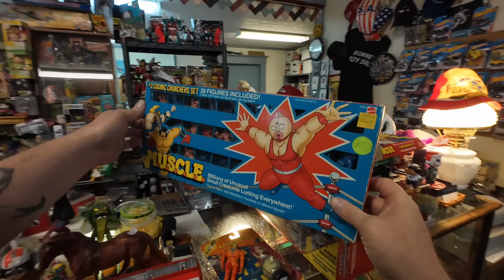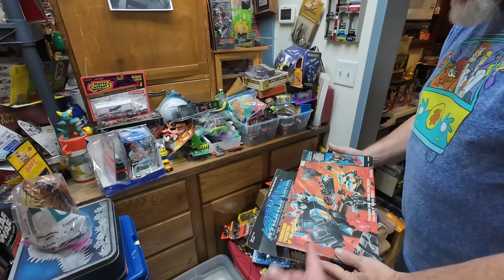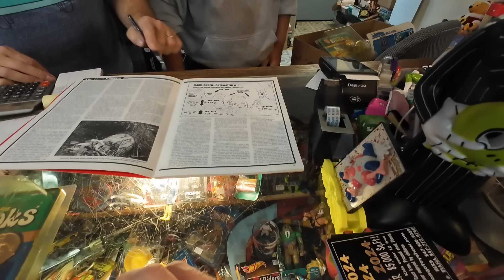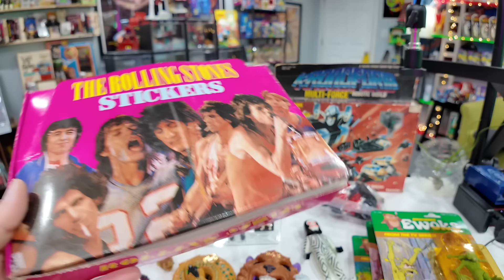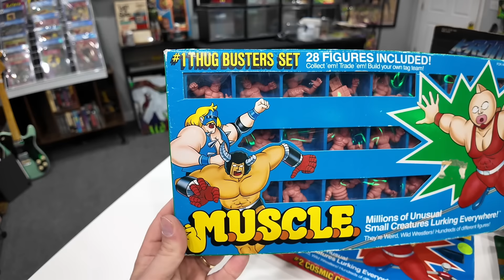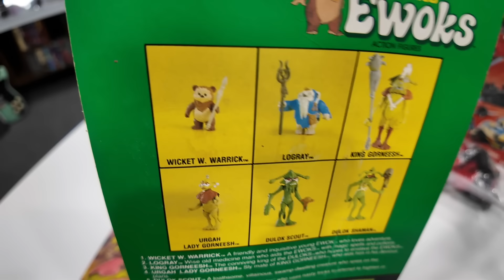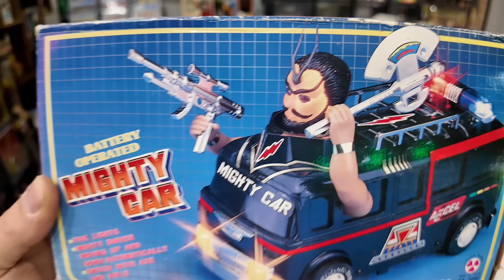RARE KNOCKOFF FOUND IN BACKROOM OF VINTAGE TOY STORE!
I got to check out a vintage toy store called Romney Toy Shop.  It’s located in Romney, Indiana.  The store is filled top to bottom with amazing hidden treasure.  I found some great stuff including a very rare knockoff from the 1980s that I’ve bee on the hunt for!